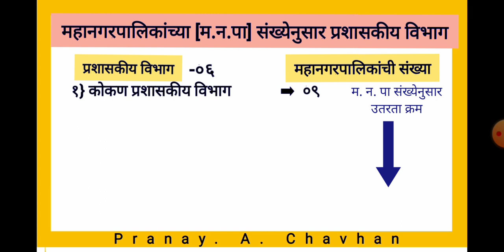महाराष्ट्राचा भूगोल | महाराष्ट्रातील महानगरपालिकांच्या संख्येनुसार प्रशासकीय विभागांचा उतरता क्रम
संदर्भ :-